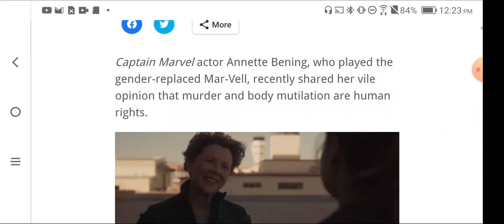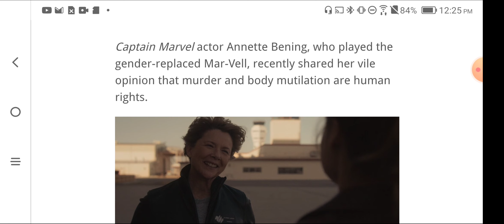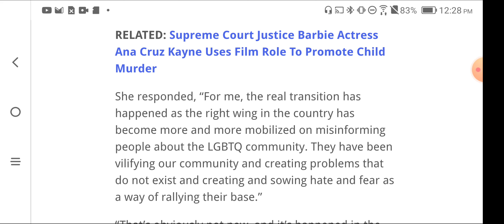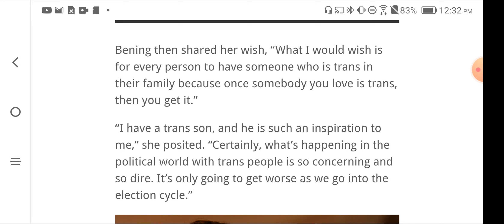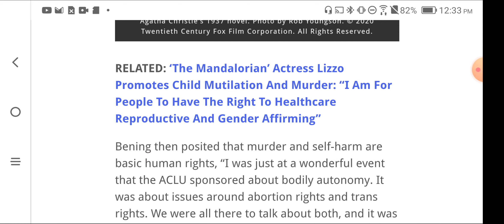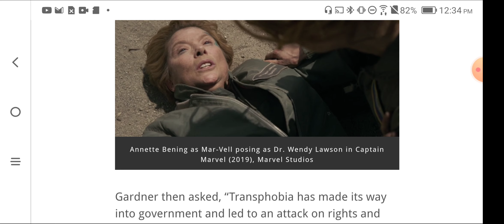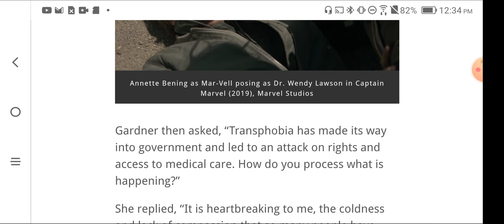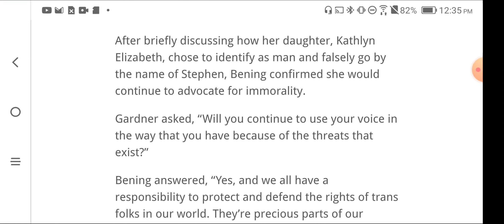Apparently Hollywood needs human souls and blood sacrifices. Annette Bening supports CURRENT thing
links to gibs me

SNAIL MAIL
Bianca Z
4460 Redwood Hwy, Suite 16-302, San Rafael, CA, 94903

Email at Gmail
"Biancazombie603"

"Liberty Devices"

-   Crypto
ethereum:0x1134B1773c2E72fcAcfe2D91A4D7372CE25ff85A

ethclassic:0x0e77d28D7187E5639c32dA633Cc138997aAFd5A6

bitcoin:bc1q5a4yk7369yl9cc6rfqe95vxm5q026pv7vgp5qs

dogecoin:DDwNCfsmpPHwpissuKrw9agqS99UjtFJ7n

lbry:lbc1qrwc2nfm83pgytfwqakspakez95eusj2crf2m7f

litecoin:ltc1qr8cgzsk2v3qc26hgunsf43359heux9hd43uen3

monero:46kWgk9fTybX5jtMyaDD6K1QpQMinLu2i1MFuG1uBQqHhA9B7qN7gpTP5uo3Nz2jTQZnXv6MpawG51qGs8B1po9SVkHeovq

bitcoincash:
qrvrff5amn8s23h2xlkqhsfzltryzym3f5yjwe9dxh

yes, we know it sucks, please watch